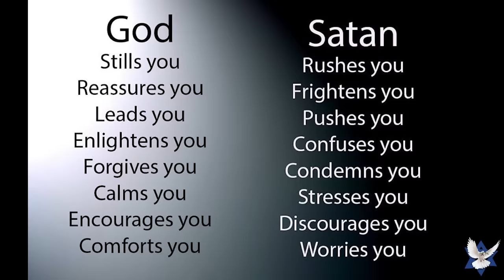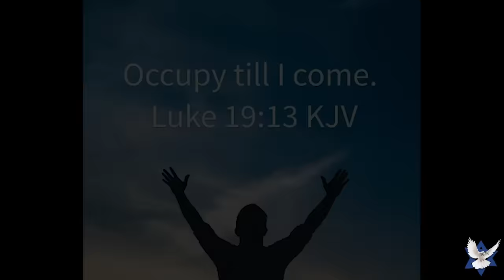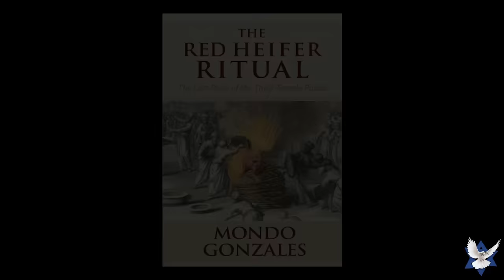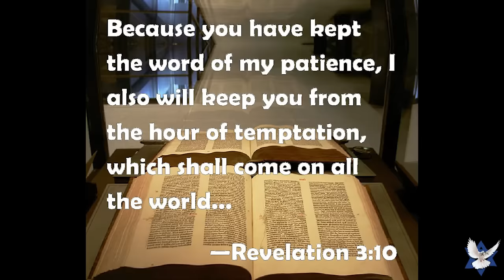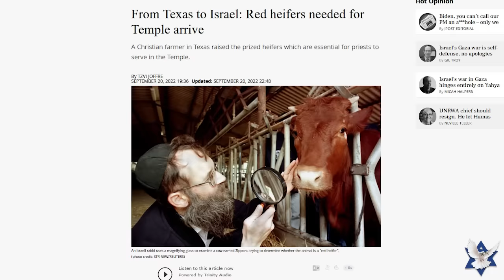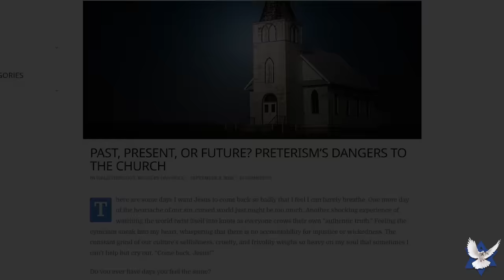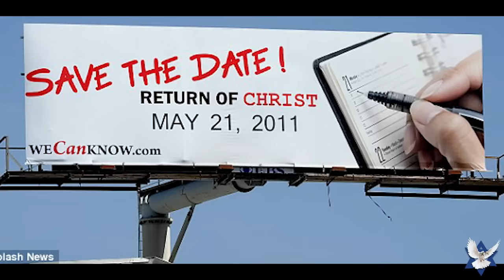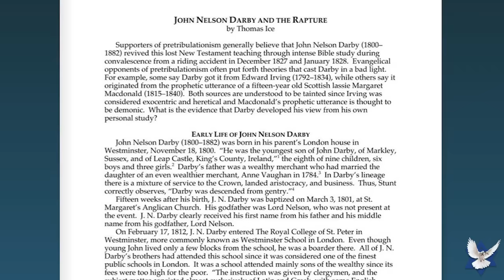Is There a Rapture Rescue Cult? – Pastor Mark Henry and Mondo Gonzales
Jan Markell welcomes Pastor Mark Henry and Mondo Gonzales. If we long for the Lord’s return, we’re accused of belonging to a Rapture rescue cult. And we’re okay with a Holy Land holocaust. We care less about the world as it will all just burn up. Why is all of this nonsense when we want to occupy until He comes?